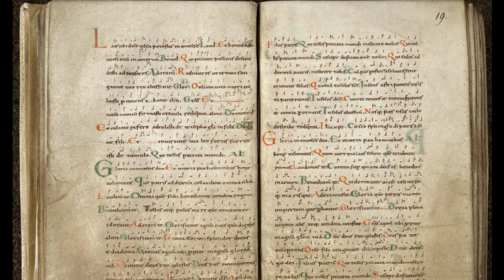Gregorian Chant 🎹 Ambience music 🎶 Stabat Mater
1 Stabat Mater dolorósa
Juxta Crucem lacrimósa,
Dum pendébat Fílius.

2. Cujus ánimam geméntem,
Contristátam et doléntem,
Pertransívit gládius.

3. O quam tristis et afflícta
Fuit illa benedícta
Mater Unigéniti!

4. Quæ mærébat et dolébat,
Pia Mater, dum vidébat
Nati pœnas ínclyti.

5. Quis est homo qui non fleret,
Matrem Christi si vidéret
In tanto supplício?

6. Quis non posset contristári,
Christi Matrem contemplári
Doléntem cum Fílio?

7. Pro peccátis suæ gentis
Vidit Jesum in torméntis,
Et flagéllis súbditum.

8. Vidit suum dulcem natum
Moriéndo desolátum,
Dum emísit spíritum.

9. Eia, Mater, fons amóris,
Me sentíre vim dolóris
Fac, ut tecum lúgeam.

10. Fac, ut árdeat cor meum
In amándo Christum Deum,
Ut sibi compláceam.

11. Sancta Mater, istud agas,
Crucifíxi fige plagas
Cordi meo válide.

12. Tui Nati vulneráti,
Tam dignáti pro me pati,
Pœnas mecum dívide.

13. Fac me tecum pie flere,
Crucifíxo condolére,
Donec ego víxero.

14. Juxta Crucem tecum stare,
Et me tibi sociáre
In planctu desídero.

15. Virgo vírginum præclára,
Mihi jam non sis amára:
Fac me tecum plángere.

16. Fac, ut portem Christi mortem,
Passiónis fac consórtem,
Et plagas recólere.

17. Fac me plagis vulnerári,
Fac me Cruce inebriári,
Et cruóre Fílii.

18. Flammis ne urar succénsus,
Per te, Virgo, sim defénsus
In die judícii.

19. Christe, cum sit hinc exíre,
Da per Matrem me veníre
Ad palmam victóriæ.

20. Quando corpus moriétur,
Fac, ut ánimæ donétur
Paradísi glória.

*Stabat Mater: A Poignant Gregorian Chant*

"Stabat Mater" is a deeply moving hymn in the Gregorian chant tradition, recounting the sorrowful journey of Mary, the mother of Jesus, as she stands at the foot of the cross during the crucifixion of her son. Its Latin title translates to "The Mother Was Standing," and the hymn has been revered for centuries for its profound emotional depth and spiritual resonance.

*Historical and Liturgical Context*

Attributed to the Franciscan friar Jacopone da Todi in the 13th century, "Stabat Mater" has become one of the most enduringly popular hymns in the Christian liturgical tradition. It is often sung during the season of Lent and on the Feast of Our Lady of Sorrows, commemorating Mary's grief and suffering as she witnesses the crucifixion of Jesus.

*Musical Structure and Expressive Melodies*

The melody of "Stabat Mater" is characterized by its plaintive and mournful tone, echoing the sorrow and anguish of Mary as she stands at the foot of the cross. Sung in a plainsong style or with simple harmonies, the hymn's melodic contours rise and fall with a haunting beauty, conveying the depth of Mary's sorrow and the poignancy of her maternal love.

*Spiritual Significance and Devotional Practice*

As a hymn dedicated to the sorrowful mother of Jesus, "Stabat Mater" holds a special place in the hearts of believers, serving as a poignant expression of devotion and empathy. Its lyrics evoke feelings of compassion, gratitude, and reverence, inviting worshippers to meditate on the mystery of Christ's passion and the role of Mary as the mother of sorrows.

*Legacy and Cultural Impact*

Throughout the centuries, "Stabat Mater" has inspired countless composers, poets, and artists to create musical settings, literary works, and visual representations that capture its profound emotional and spiritual power. From medieval manuscripts to modern-day recordings, the hymn continues to resonate with audiences around the world, offering solace, comfort, and hope in times of suffering and adversity.